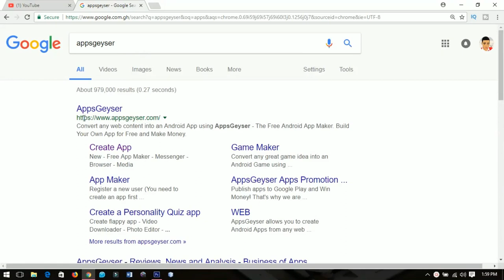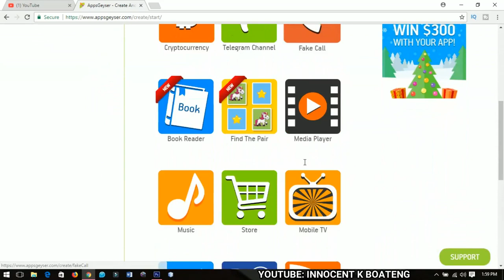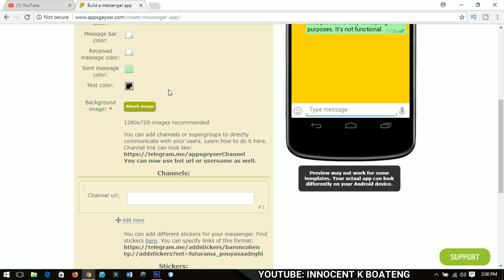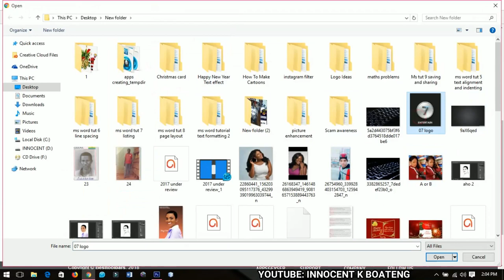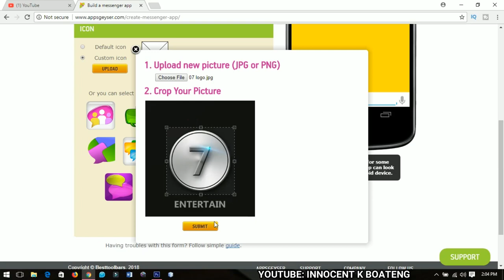Useful Websites 02: How To Create Free Android Apps Without Coding Skills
In this Useful Websites 02: How To Create Free Android Apps Without Coding Skills, I will introduce you to a very useful website called AppsGeyser where you can create free android apps and upload them to play store and make money out of it. The steps involved is very simple and easy to follow. The most interesting part is you don't need any coding background to do this, so sit down and enjoy this tutorial. Don't forget to give this video and thumbs up and comment.

Much love.